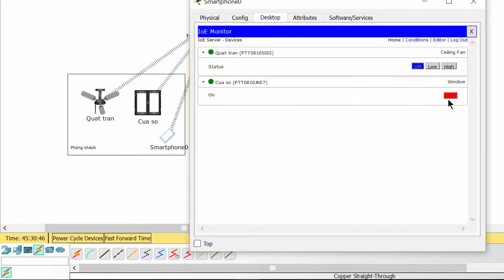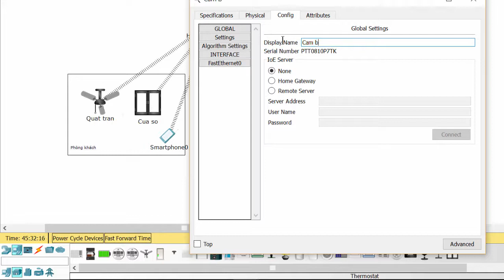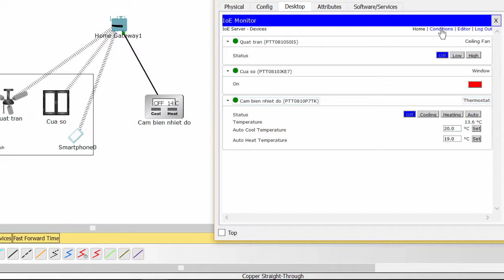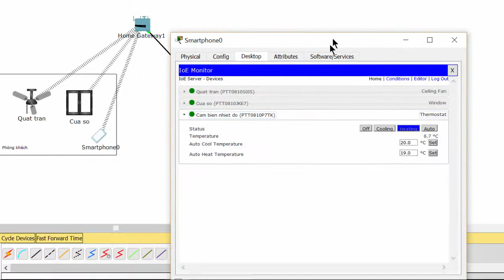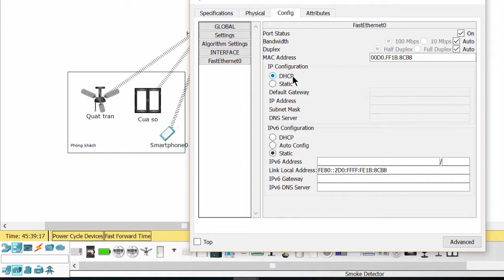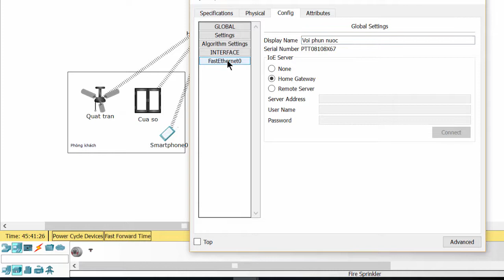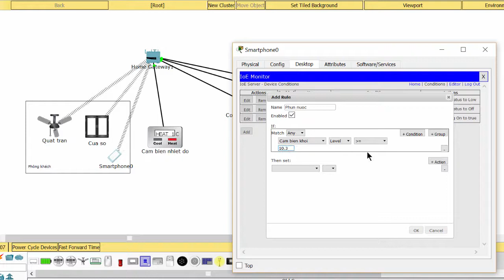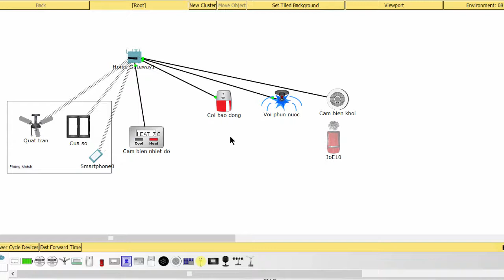[IoT] Xây dựng ngôi nhà thông minh - P2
Khóa học HƯỚNG DẪN PHÁT TRIỂN SẢN PHẨM IOT TỪ PHÒNG LAB ĐẾN THƯƠNG MẠI
- Cung cấp cho người học công nghệ thông tin khái niệm, mô hình, phương pháp và kỹ năng để xây dựng các sản phẩm IoT có thể ứng dụng trong gia đình (smarthome), điện lực, nông nghiệp, y tế, nhà máy sản xuất.
- Học xong biết làm một sản phẩm IoT, từ đó người học có thể tự định nghĩa khái niệm IoT là gì theo chính kinh nghiệm bản thân, và mở ra nhiều ý tưởng sáng chế về sản phẩm IoT phục vụ cho cuộc sống.
- Kiến thức chung về hệ thống IoT là gì, ứng dụng trong những lĩnh vực gì của xã hội
- Kiến trúc một hệ thống IoT, đặc điểm một sản phẩm IoT.